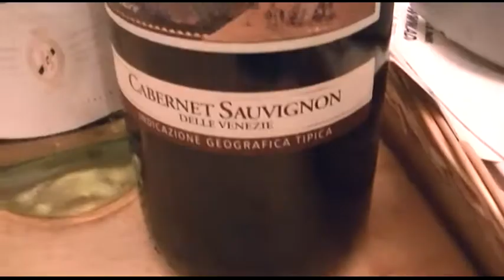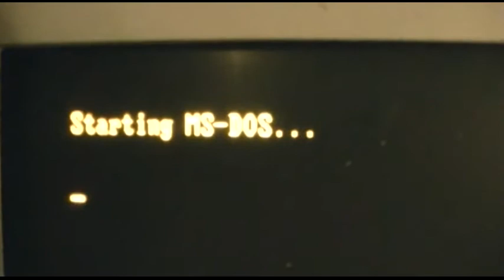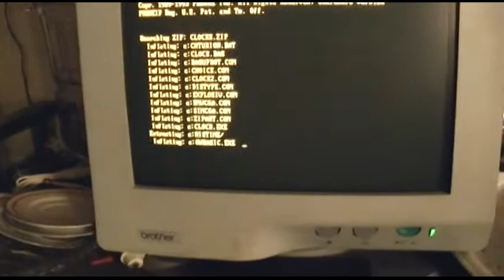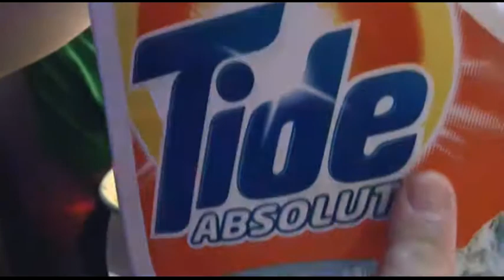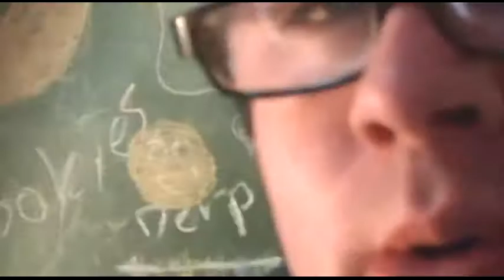Don't Worry, Teresa Is Still Alive!!!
Teresa had been out of the loop for some time, but now she's back!  And it was a cold day, so we made Chili.  Good as usual, and the vino made knackeredness.